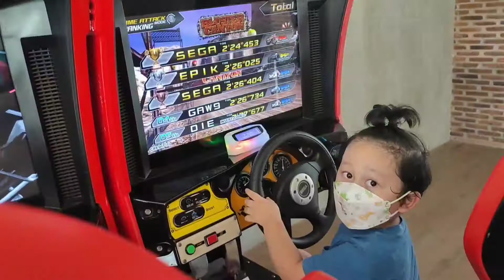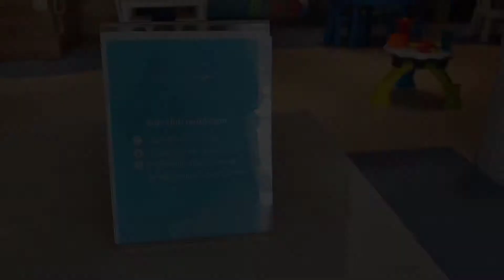Review Novus Jiva Anyer Villa Resort & Spa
Melipir ke Anyer hehehe. This is a highly recommended family hotel.